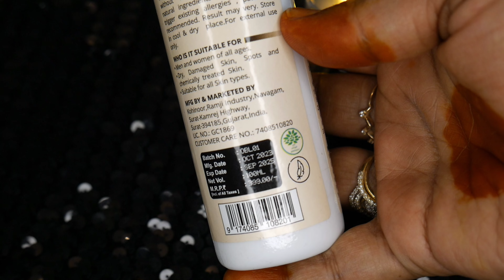Regolith almond vitamin e body lotion |regolith almond vitamin e body lotion use |regolithbodylotion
Today I am sharing my video on... Regolith almond vitamin e body lotion |regolith almond vitamin e body lotion use |regolithbodylotion

Regolith almond vitamin e body lotion
Regolith whitening body lotion
regolith
regolith almond vitamin e body lotion kaise use karen